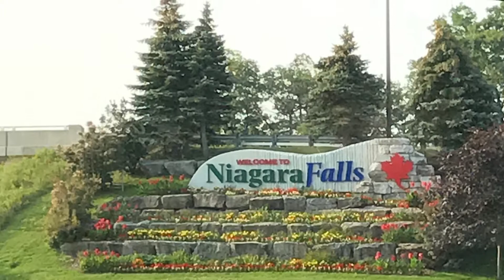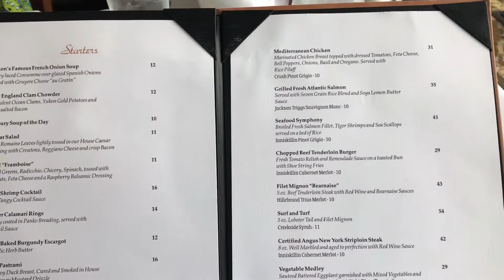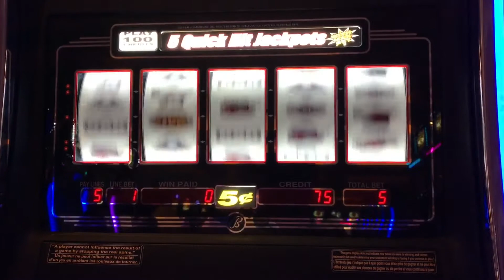Canada Trip - August 2017 - Daily Mini Vlog 2 - Niagara Falls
Saturday 26th August 2017 - Niagara Falls, Skylon Tower revolving dining, casino!

Join us for our daily mini vlogs from our Canada trip!

Luke & Rich :)

Music